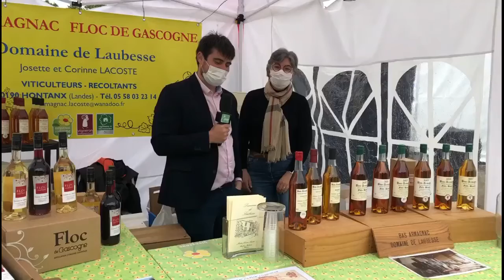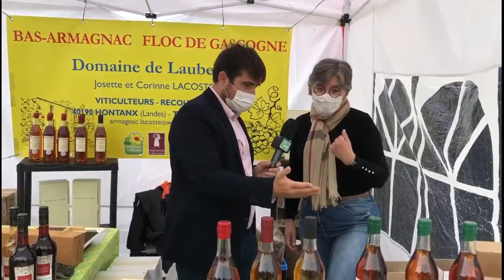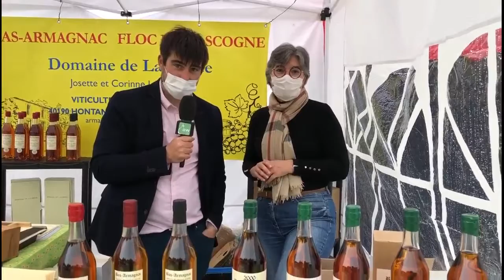🎥 Nouveau direct ! Bas-Armagnac Floc de Gascogne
🎥 Nouveau direct ! Du marché des Producteurs des Quinconces ! Allez c’est bientôt l’heure de l’apéro… avec le Bas-Armagnac Floc de Gascogne